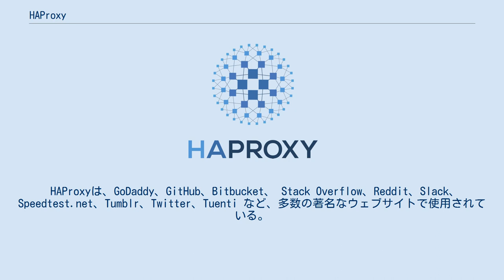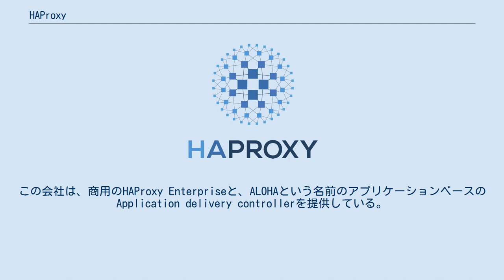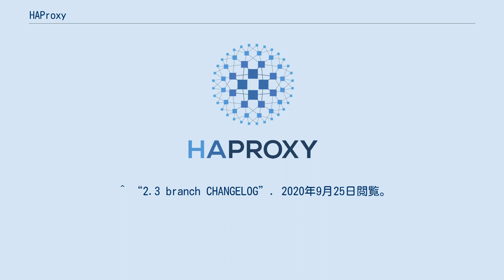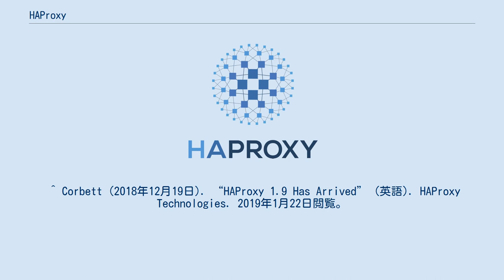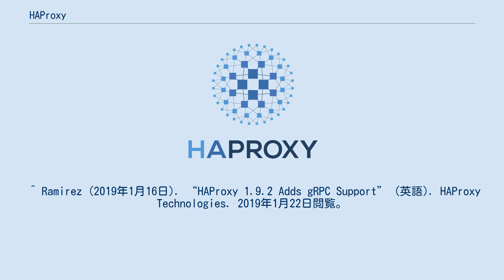HAProxy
HAProxyは、TCPとHTTPベースのアプリケーションのためにリクエストを複数のサーバーに分散させる、高可用なロードバランサーおよびプロキシサーバーを提供するフリーかつオープンソースなソフトウェアである。
Cで書かれており、CPUとメモリ利用率の点で、高速で効率がよいと評価されている。
 HAProxyは、GoDaddy、GitHub、Bitbucket、 Stack Overflow、Reddit、Slack、Speedtest.net、Tumblr、Twitter、Tuenti など、多数の著名なウェブサイトで使用されている。
また、Amazon Web ServicesのOpsWorks製品で使用されている。
 HAProxyは2000年に、LinuxカーネルのコントリビュータであるWilly Tarreauによって書かれた。
Tarreauは、現在でもプロジェクトのメンテナンスを続けている。
 2013年、ソフトウェアの開発とオープンソースコミュニティからのコントリビューションを継続させるために、HAProxy Technologies, LLCという会社が設立された。
この会社は、商用のHAProxy Enterpriseと、ALOHAという名前のアプリケーションベースのApplication delivery controllerを提供している。
また、技術サポートとHAProxyの機能を拡張する追加モジュールも提供している。
 HAProxyには以下のような機能がある: デュアルコアのOpteronまたはXeonプロセッサを搭載したサーバーでは、Linux環境では一般に15000から40000ヒット/sを達成でき、2 Gbit/sの接続が問題なく飽和する。
 ^ “2.2 branch CHANGELOG”. 2020年9月30日閲覧。
 ^ “2.3 branch CHANGELOG”. 2020年9月25日閲覧。
 ^ “MySQL Load Balancing with HAProxy”. Severalnines AB (2011年). 2013年2月19日閲覧。
 ^ “HAProxy on Freecode”. 2013年4月5日閲覧。
 ^ “Nuts & Bolts: HAproxy”. 2013年4月8日閲覧。
 ^ “The inner guts of Bitbucket”. 2015年2月26日閲覧。
 ^ “What it takes to run Stack Overflow”. 2013年11月22日閲覧。
 ^ “All Hands on Deck”. 2020年7月7日閲覧。
 ^ “HAProxy: they use it!”. 2013年4月5日閲覧。
 ^ “List of sites using HAProxy”. 2013年6月10日時点のオリジナルよりアーカイブ。
2013年4月5日閲覧。
 ^ “Tuenti+WebRTC (Voip2day 2014)”. 2020年10月10日閲覧。
 ^ “HAProxy layer - AWS Opsworks”. 2013年4月5日閲覧。
 ^ “LKML: Willy Tarreau: [ANNOUNCE Linux 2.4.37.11]”. 2013年4月5日閲覧。
 ^ “Willy Tarreau: About me”. 2013年4月5日閲覧。
 ^ “HAProxy: design choices and history”. 2013年4月5日閲覧。
 ^ “HAProxy Technologies overview”. 2018年10月21日閲覧。
 ^ Corbett (2018年12月19日). “HAProxy 1.9 Has Arrived” (英語). HAProxy Technologies. 2019年1月22日閲覧。
 ^ Mhedhbi (2018年5月31日). “Hitless Reloads / Hot Restarts with HAProxy!” (英語). HAProxy Technologies. 2019年1月22日閲覧。
 ^ Ramirez (2019年1月16日). “HAProxy 1.9.2 Adds gRPC Support” (...